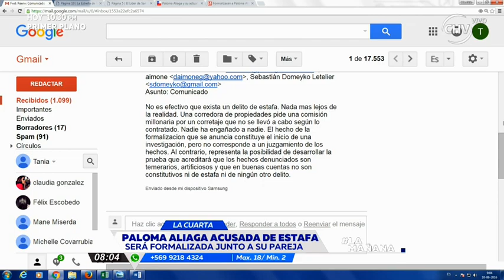Paloma Aliaga y su pareja serán formalizados por estafa - La Mañana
La Fiscalía Oriente anunció por Twitter la inminente formalización de Paloma Aliaga y Cristobal Valenzuela.